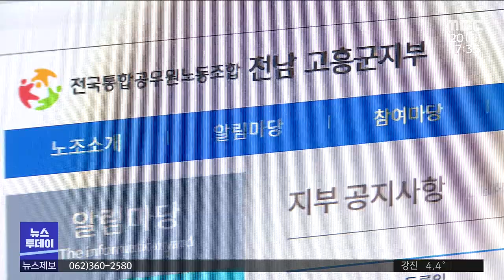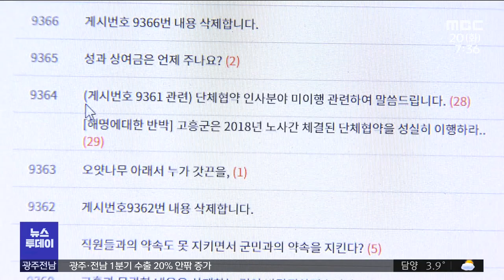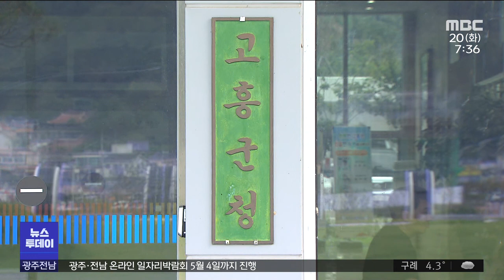고흥군·공노조, 인사 두고 '갈등' (뉴스투데이 2021.4.20 광주MBC)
◀앵커▶
고흥군과 공무원노조가
인사 정책을 놓고 갈등을 빚고 있습니다.

공무원노조는 투명한 인사를 위해
승진 후보자 명단 공개를 요구하고 있지만
고흥군은 난색을 나타내고 있습니다.

◀기자▶
전국통합공무원노조 고흥군지부가 고흥군에
투명한 인사 정책의 시행을 요구하고 있습니다.

노조가 요구하는 투명한 인사 정책의 핵심은
'공무원 배수범위 안 승진 후보자에 대한
명단 공개'

공직사회 내 발전적인 노사 관계를 정립하고
투명한 인사 문화의 정착을 위해
반드시 필요한 사항이라는 겁니다.

그러면서 민선 7기들어 체결한
단체협약에 명시된 내용이며
다른 인근 자치단체들도
이미 도입 운용하고 있다고 주장했습니다.

"우리 도청이나 광양, 목포 같은 경우에도 승진 후보자 명단 공개를 하고 있어요. 그러니까 이제도는 정말 공직 인사 운영에 반드시 필요한 제도라고 그렇게 말을 해주고 있습니다."

고흥군은 노조 측의 요구에 대해 난감해하는
분위기입니다.

군은 노조가 요구하는 인사 관련 핵심 내용이
협약에 담을 수 없는 비교섭 사항이라고
선을 긋고 있습니다.

특히, 승진 후보자의 명부 공개는
개인정보보호법에도
저촉될 수 있다는 견해입니다.

그러면서 군의 인사평정규칙에 따라
해마다 두차례 씩 본인에게
공개하고 있다고도 설명하고 있습니다.

"승진 후보자가 생기면 결과가 나오면 본인들한테 다 공지를 하고 있거든요. 그래서 이행을 하고 있다라고 저희는 판단을 했고 작년 하반기에 이것을 전체에게 공개해야한다라고 해석을 한거예요, 노조는...그런 문구는 없습니다. 협약서에..."

고흥군의 해명에도 논란은 계속 증폭하고
있습니다.

상호 각각의 입장에서
대법원 판례와 고용노동부 노사업무 매뉴얼 등
근거를 추가로 제시하면서
성명을 통해
반박에 재반박을 이어가고 있습니다.

양측은 오는 21일,
5차 실무협의를 재개할 방침이지만
공직사회 내
인사 정책 개선 안을 두고 빚어지고 있는
첨예한 입장차는 당분간 좁혀지기가 쉽지 않을 전망입니다.